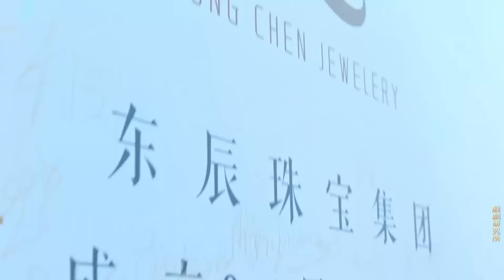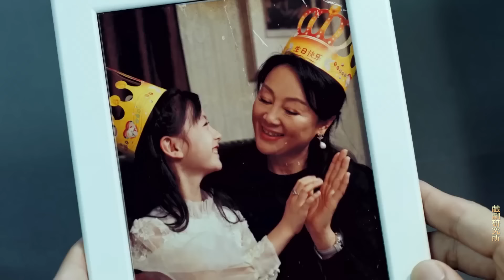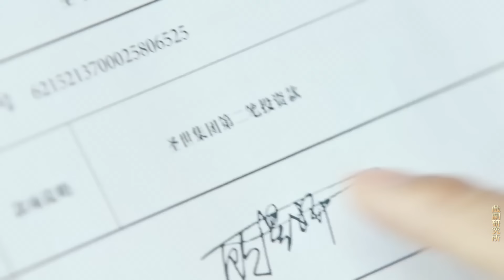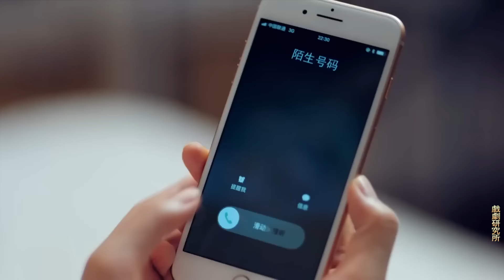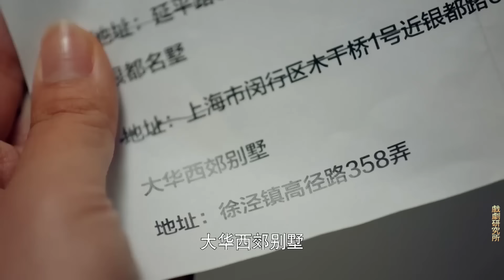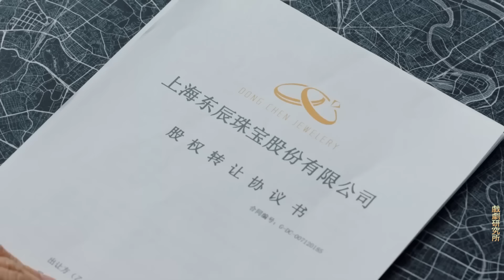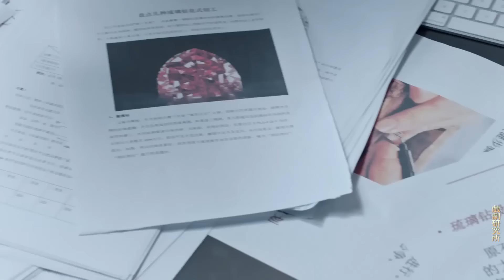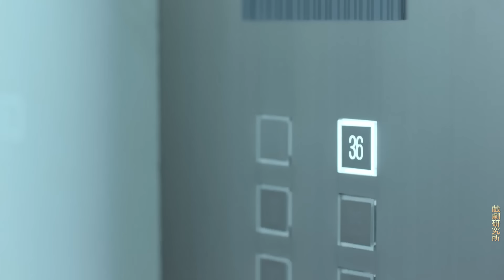Full Movie！珠寶界老大30年沒談戀愛，卻被路邊攤的首飾小妹深深吸引了！ 💥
LGZX-DSJ

戏剧研究所 流光之下 中国电视剧 中国电视剧电影版 Chinese Television Dramas#Full Movie#情感#出色中國電視劇#大陸情感劇#中國電影#好看中國電影#出色中國電影#總裁#霸道總裁#chinesedrama#甜寵愛情電影#青春#校園電影#甜寵愛情劇#古裝電影#仙俠劇#仙戀